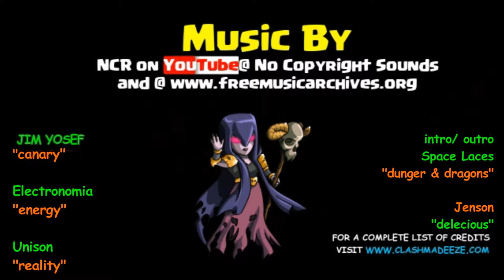Clash of Clans | post October Update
EZE talks about several of the new features as he shows some War, Farming and Builder Base replays.

Get ready for the Builder Base Tournaments! EZE is in the building stages for his 1st.. more details in the next video!